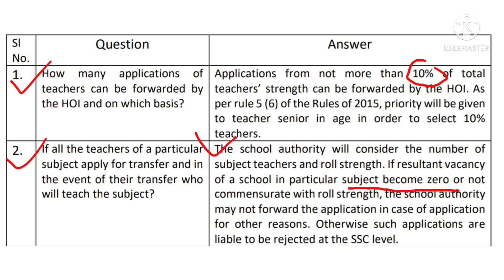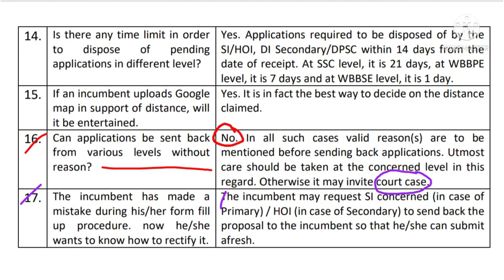WB TEACHERS GENERAL TRANSFER ,Application back without reason?কোন কারন ছাড়াই backকি করবেন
wb teachers transfer uppdate-2021,general & mutual transfer online application for assistant teachers,Bikash bhaban